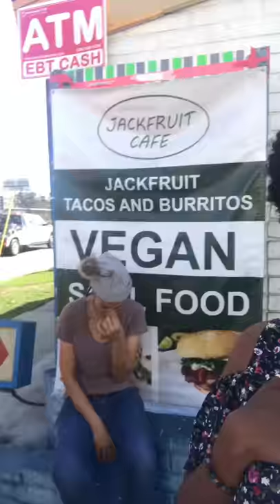Jack Fruit Cafe, Los Angeles Review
So I was invited to lunch at Jackfruit Cafe by my dear friend Stacey Evans Morgan , Kara Bustos and Nora!!! OMG you guys!! So you know me and Jack just got back together 2 weeks ago and honey he sure didn’t disappoint!!! The owner: Many of you know her from the movie Friday as “Bye Felicia” but Ms.Angela Means is an absolute sweet heart and she is so passionate about helping people on their vegan journey!! You can taste her passion in every bite!!! Please Please Please if you get an opportunity to explore some vegan soul food and burritos and tacos, make this your first stop!!! I’m still tasting the Curry Jackfruit burrito 🌯🙌🏾🙌🏾🙌🏾 Honey that thang was good!!! Here is our experience!!!